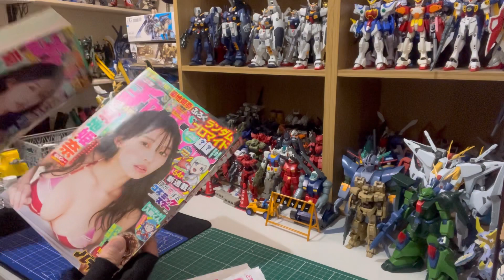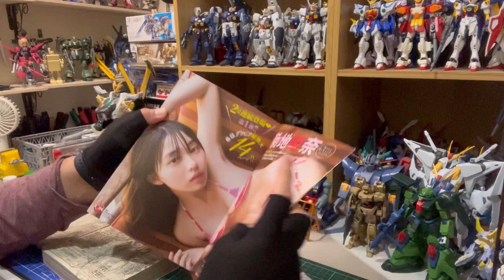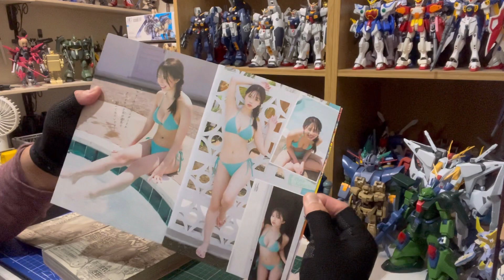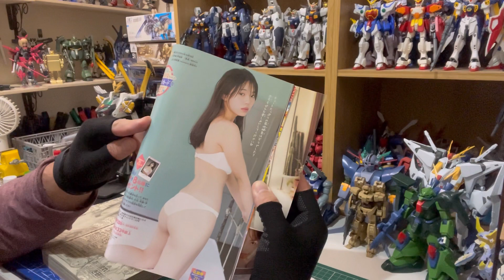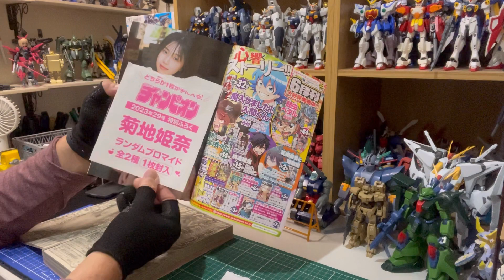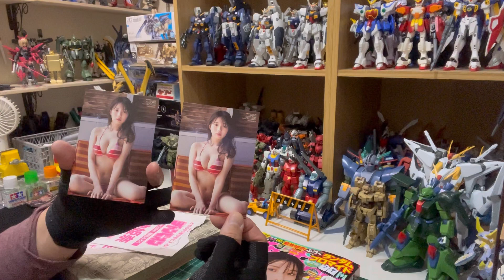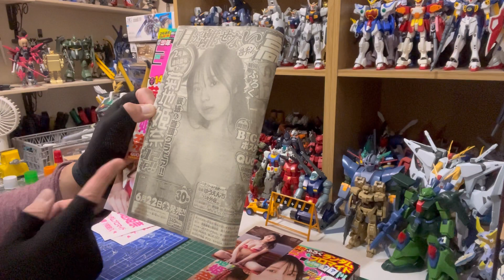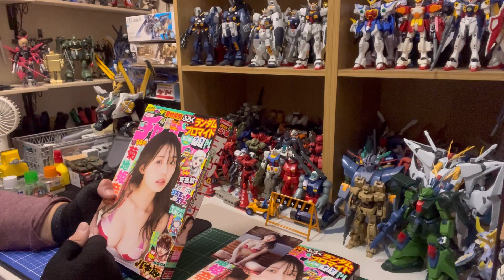【開封レビュー】菊池姫奈 週刊少年チャンピオン2023年29号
週刊少年チャンピオン2023年29号

表紙＆巻頭グラビア
菊池姫奈

電子書籍やネット通販などでは立ち読みが
出来ないです。
軽く開封レビューをしてますので
購入の参考にして頂けると嬉しいです！

２号連続登場第１弾！
菊地姫奈　全2種類ブロマイド付き